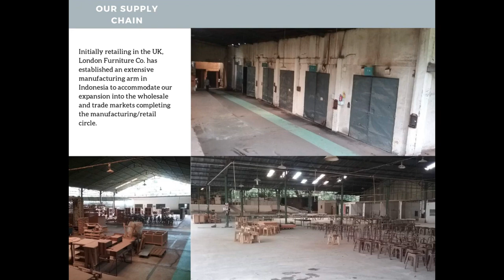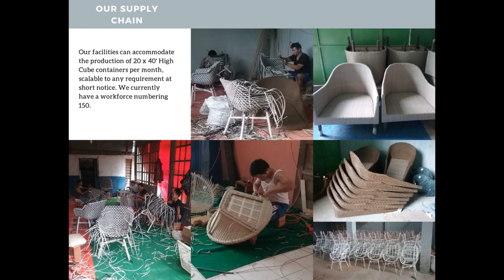MODERN CHEST OF DRAWERS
BACKGROUND MUSIC BOLELEBO(SASANDO COVER) || BY DJITRON PAH

modern wenge walnut chest of drawers and bedside ikea style
modern wooden dresser chest of 4 drawers floor cabinet
kenia modern chest of drawers wide in white high gloss
homecho dresser with 4 drawers modern chest of drawers white
3 drawer modern chest of drawers
teak chest of drawers
modern dresser chest of 4 drawers wooden floor cabinet storage organizer
modern 5 drawer chest of drawers
foster modern 6 drawer chest of drawers in white
contemporary 6 drawer chest of drawers